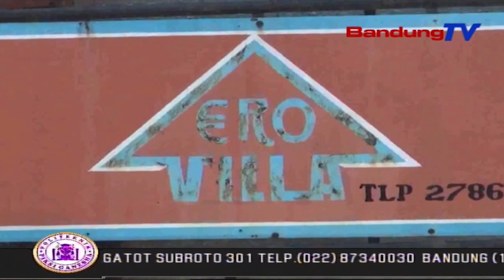Villa Mewah Di Lembang Disita PN Bale Bandung | SBR | BANDUNGTV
SBR | BANDUNGTV | IRFAN  RAMANDA | Sebuah Vila Mewah Yang Berada Di Kawasan Objek Wisata Lembang, Kabupaten Bandung Barat, Disita Oleh Pengadilan Negeri Bale Bandung. Penyitaan Dilakukan Karena Hutang Piutang,  Antara Pemilik Vila  Dengan Pihak Bank Sebesar Tiga Miliyar Rupiah Lebih. Penyitaan Vila Mewah Lembang Tersebut, Berlangsung Kondusif.